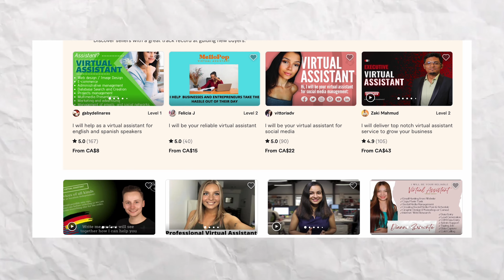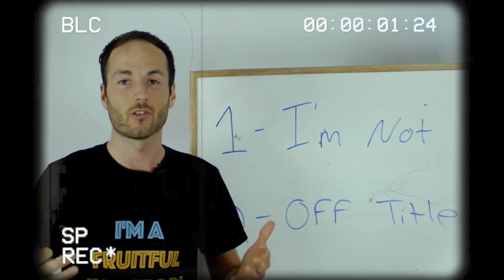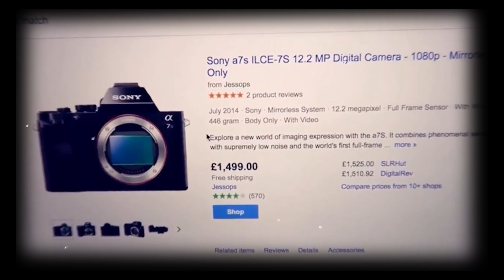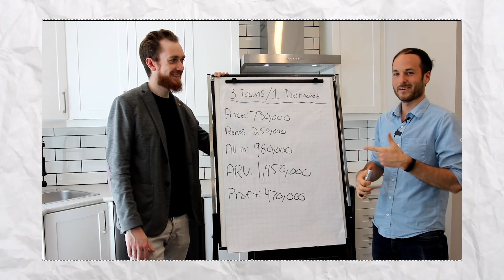How To Make $1000/Day & Pass Your Friends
All these YouTubers tell you LIES about making $1000/day in your business...

Here is the REAL truth behind reaching this goal in passive income. Not what they always say.

Let's break this down.

LINKS TO EVERYTHING FRUITFUL! 👇

Join Fruitful Insider Club LITE For FREE!

(Get WEEKLY Updates On What I'm Doing & Seeing In All Things Real Estate! Raw & Real Videos You Won't See Me Post On Socials!)